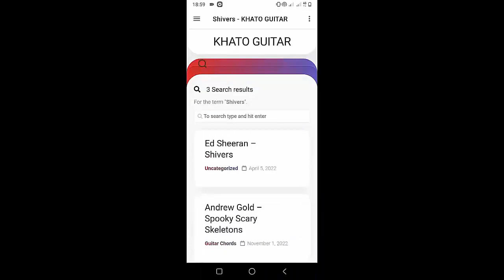Melanie Martinez - MILK OF THE SIREN | Guitar Tutorial